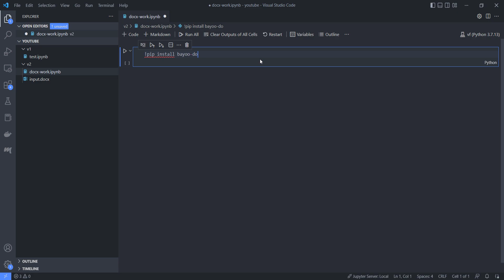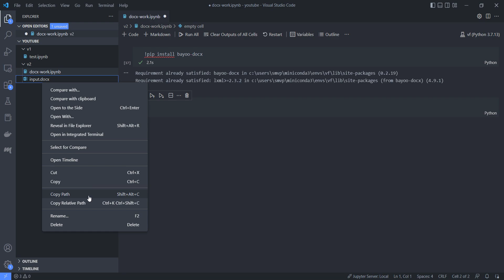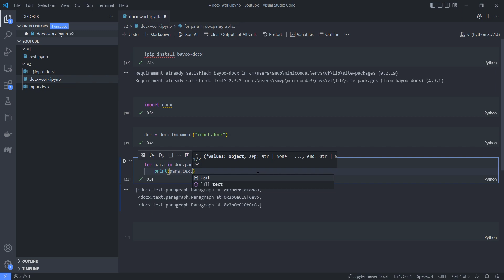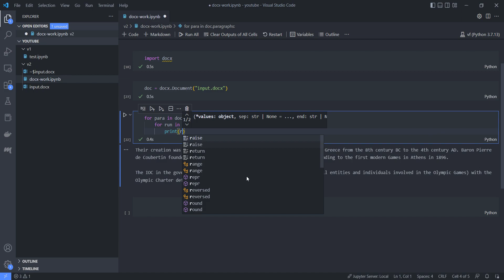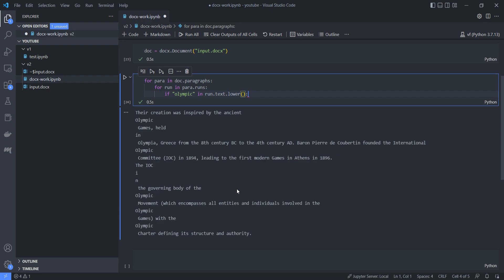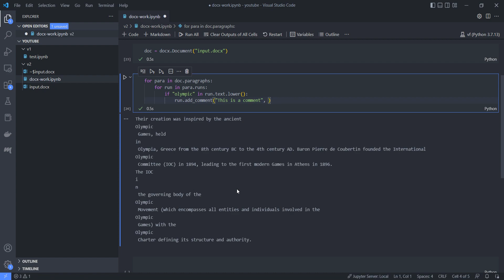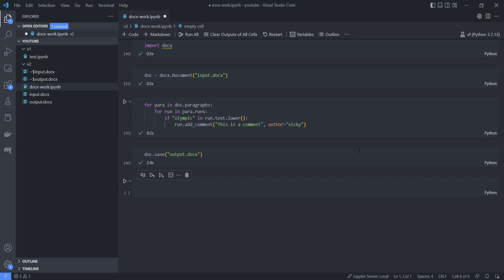Insert comment in MS Word file using python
A Tutorial video about inserting comments on a MS Word docx file using python